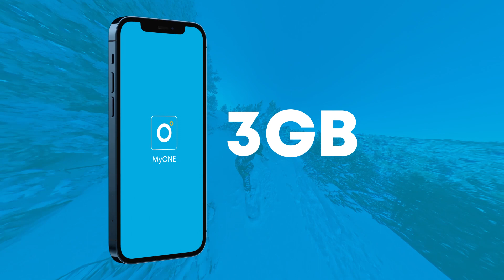Paketat me parapagesë ONE Unlimited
Ka ardhur koha për një paketë të re, më të mirë! 🤩 Zgjidh planin tarifor me parapagesë ONE Unlimited që të përshtatet më shumë. Aktivizoje përmes aplikacionit MyOne dhe shijo benefitet shtesë!